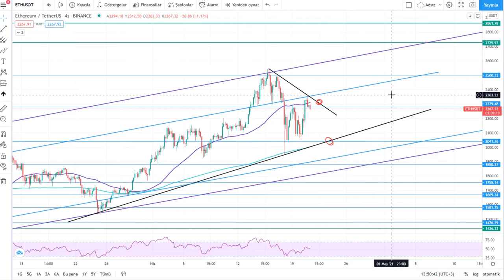Ethereum (ETH) Teknik Analiz - 21.04.2021